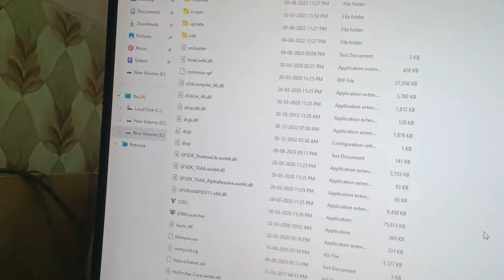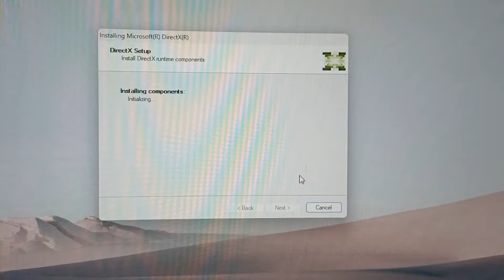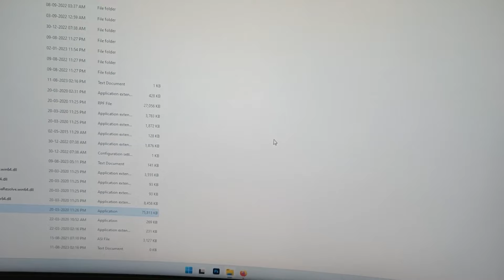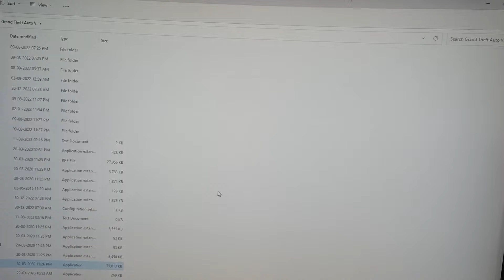How to Fix D3DCompiler_43.dll Missing Error Windows 11/10/8/7| GTA 5 Errors | SHADAB View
Following me

GTA 5 gta 5 gameplay gta 5 high graphics game play mission gta 5 high graphics gta 5 gameplay gta 5 download pc free gta 5 online gta 5 funny moments gta 5 live gta 5 videogta 5 mobile download